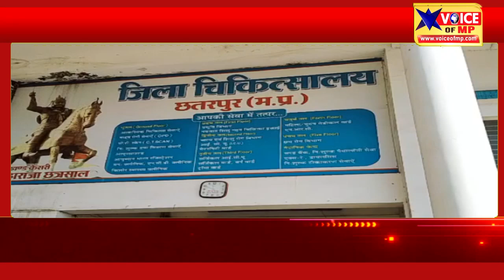छतरपुर में लाइट के विवाद के चलते युवक ने दांतों से काटी दूसरे युवक की नाक